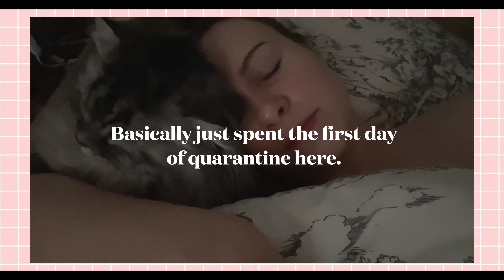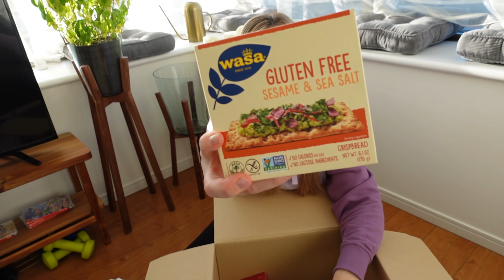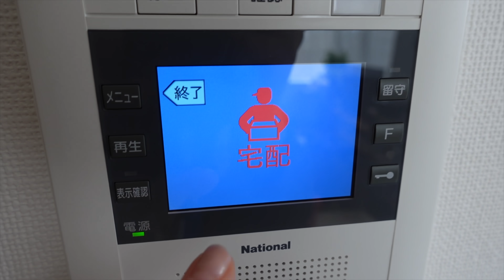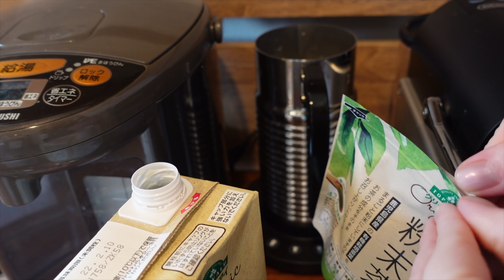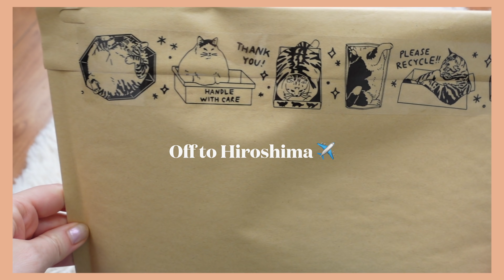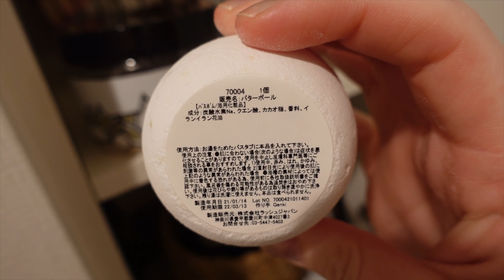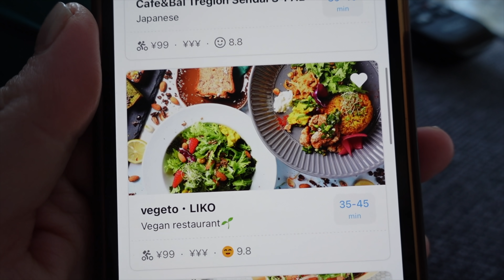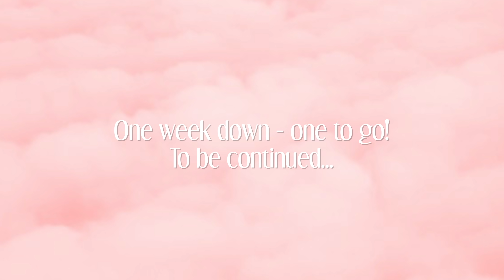Week at home in Japan ☁️✨ Quarantine with me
2 weeks of quarantine is required after arriving back in Japan, so come chill at home with me for a week in my life 🏡💖
sony vlog cam
new wide lens